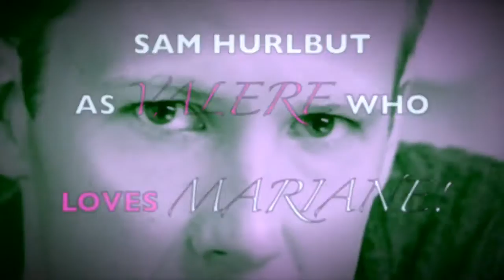MORE MOLIERE'S TARTUFFE!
New graphics and photos of our stellar cast!

MORE MOLIERE'S TARTUFFE is just that!  Enjoy!